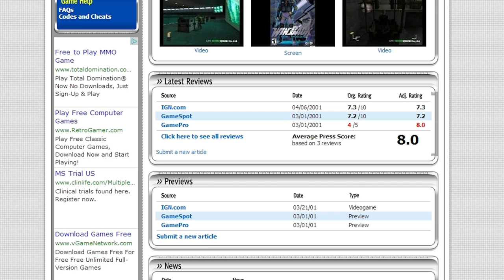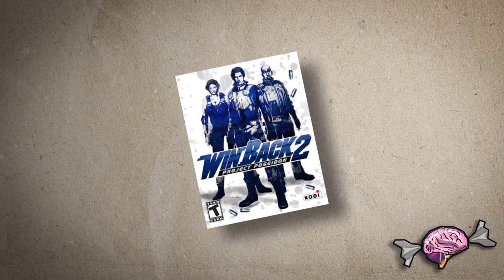Winback: Covert Operations Review (N64)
Probably the most thorough review of Winback you will find anywhere. I was a fan of this hidden gem when it came out in 1999, but does it still hold up?